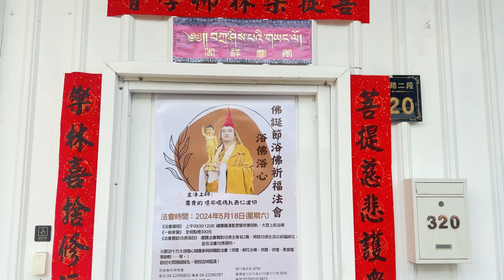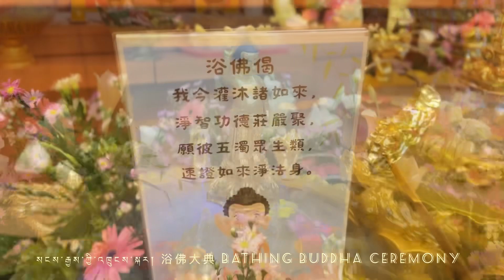Bathing Buddha Ceremony